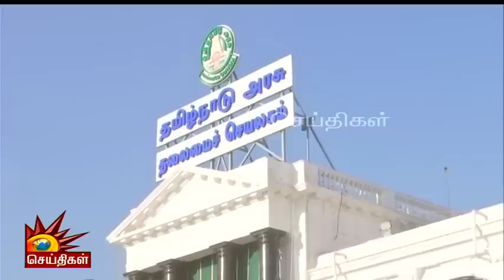சந்தேகத்துக்குரியவரா இருக்கும் ஆளுநர் ஆர்.என்.ரவி | Murasoli | Governor | R.N.Ravi